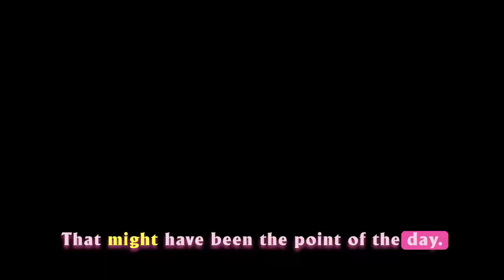The Ping Pong Game We Made Up On Our Pickleball Vacation in Mexico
@ZSistersPickleball - Punto de Campeonato or What We Call This Game “Champion de Punto” (Alternate spelling:"Campion de Punto". “Champion de Punto” really means: knit champion according to google translate. But we are going to keep using the name we “made up”!

Play on Champion de Punto!

Anne Z, Carrie Z and Cindy P take a break from pickleball and return to their earlier days of ping pong. Such fun!

What do pickleball players do on their time off the pickleball court, while in Mexico on a pickleball vacation?
They make up a new ping pong game.

When you have more than 2 players in a round robin ping pong setting, try this game! It’s and fun and challenging.

The Champion is selected at the beginning of the game by a series of Ro-Sham-Bo games.

The other two players take turns as challengers.

First player to get 21 points wins.

When on the champion side and the player has 18 points, their score is frozen, meaning they can only score more points (trying to get to 21) by winning 2 out of 3 points vs the challenger.

If the challenger loses the first point vs the champion, they are out and a new challenger comes in.

Ways for the challenger to get to the champion side of the table and be able to score actual points.
1. Hit a clean winner and they become the new champion.
2. If the challenger wins the first point, they earn the chance to play a second point. If they win that point (2 in a row) they go over to the champion side and can earn point.

Ways for the champion to earn points
1. Win the rally or point vs the challenger and they get 1 point
2. If the challenger wins the first point, they play a second one. If the challenger wins both, no point for champion and they go to the champion side, ready for the next challenger and can win points after that.

Other rules:
Any ball is in play if it hits the ceiling and walls and lands on the other side of the table meaning play everything.

The game is equalized by making it tough for the champion to close out the game by their score being “frozen” at 18. The challengers can catch up all the while. Very fun and addicting game!

Give it a try and let us know.

Does ping pong help your pickleball?
Or is ping pong your go to game?

Need pickleball 🏓equipment? Like to save 💰money?
Check out the list below for a few ways to save money on pickleball paddles, equipment and accessories and balls, nets, clothing 👕 👚, shoes 👟etc.

➡️🏓PICKLEBALL LINKS:

🔥Go to Z Sisters Go Shopping Pickleball Site to buy what we recommend for purchase on Amazon.

🔥Go to Z Sisters Pickleball Creator Spring Account to buy branded apparel and collectibles:

🔥Go to Anne Z's eBay Store to buy Pickleball Equipment:

🛍️ Wilson Sporting Goods site for pickleball equipment.

and Use this code: ZSISTER15

🧡 Carrie Z is a Leorever Ambassador. The ultimate compression wear. LEORÊVER Named Official Compression Wear of the USPTA.

🧡 Anne Z is also a USPTA Leorevre Ambassador. Tennis & Pickleball. Men and Women’s!

🧡 Anne Z is a Just Strong Ambassador! Use this code for a discount on some awesome athletic wear clothing!